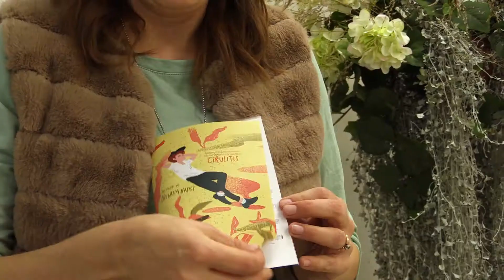Ķekavas kultūras nama 50.jubilejas atskats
Ir aizvadīts Ķekavas kultūras nama 50.jubilejas gads. Tas bijis citādāks kā visi pārējie - gan pietuvināts, gan attālināts, bet tomēr pietiekami radošs, atraktīvs un darbīgs, ar apziņu, ka bijām, esam un būsim!
Pārkāpjot Jaunā gada slieksni, kultūras nama ļaudīm un jums visiem no sirds vēlam: daudz baltu, radošu, darbīgu un veselīgu dienu! Laimiņa dodi mums visiem te kopā dzīvojoti, strādājoti un, protams, mīlējoti!